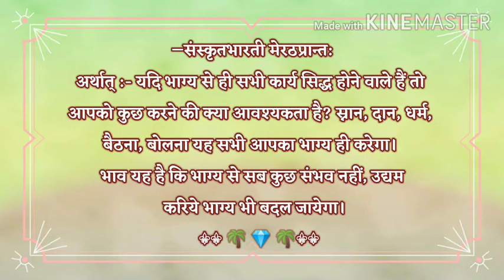दैवमेवेह चेत् कर्तृ पुंस:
💧💧💧⚜ सुभाषितम् ⚜ 💧💧💧
*दैवमेवेह चेत्  कर्तृ  पुंस:  किमिव  चेष्टया।*
*स्नानदानासनोच्चारान्  दैवमेव   करिष्यति।।*
―संस्कृतभारती मेरठप्रान्त:
अर्थात् :- यदि भाग्य से ही सभी कार्य सिद्ध होने वाले हैं तो आपको कुछ करने की क्या आवश्यकता है? स्नान, दान, धर्म, बैठना, बोलना यह सभी आपका भाग्य ही करेगा।
भाव यह है कि भाग्य से सब कुछ संभव नहीं उद्यम करिये भाग्य भी बदल जायेगा।